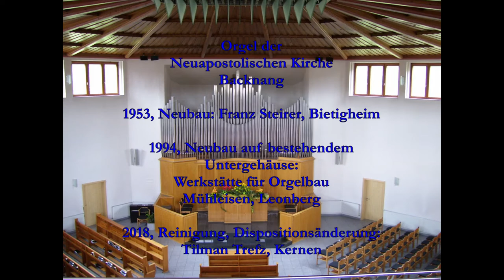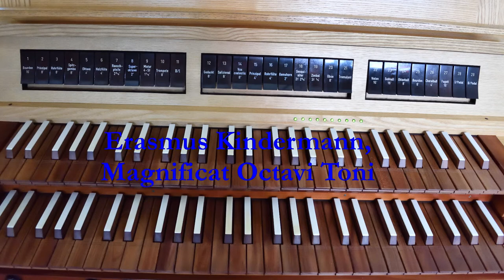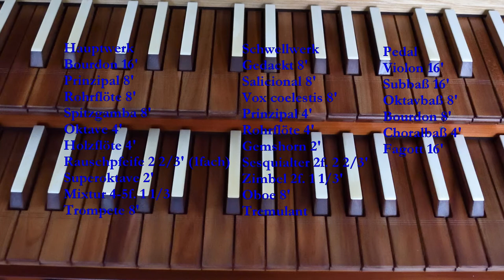Vorstellung der Orgel in der Neuapostolischen Kirche Backnang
Die Orgel in der Neuapostolischen Kirche Backnang
1953 erste Orgel von Franz Steirer, Bietigheim-Bissingen.
Neubau 1994 (unter Verwendung einiger vorhandener Register) durch Werkstätte für Orgelbau Mühleisen, Leonberg.
2018 Ausreinigung und Änderung der Disposition durch Tilman Trefz, Kernen

Disposition ab 2018:

Hauptwerk
Bourdon 16'
Prinzipal 8'
Rohrflöte 8'
Spitzgamba 8'
Oktave 4'
Holzflöte 4'
Rauschpfeife 2 2/3' (1fach)
Superoktave 2'
Mixtur 4-5f. 1 1/3
Trompete 8'

Schwellwerk
Gedackt 8'
Salicional 8'
Vox coelestis 8'
Prinzipal 4'
Rohrflöte 4'
Gemshorn 2'
Sesquialter 2f. 2 2/3'
Zimbel 2f. 1/3'
Oboe 8'
Tremulant

Pedal
Violon 16'
Subbaß 16'
Oktavbaß 8'
Bourdon 8'
Choralbaß 4'
Fagott 16'

Koppeln: II/I, I/P, II/P
elektrischer Spiel- und Registertraktur

0:00 Theodor Grünberger (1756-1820), Zum Kyrie (Orgelmesse Nr. 1 C-Dur)
1:46 Johann Erasmus Kindermann (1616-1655), Magnificat Octavi Toni

Tonaufnahme mit Nebengeräuschen (Vorbereitung einer Matinee): AO, NAK Backnang, 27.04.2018